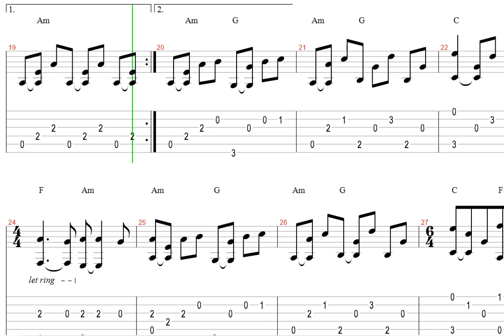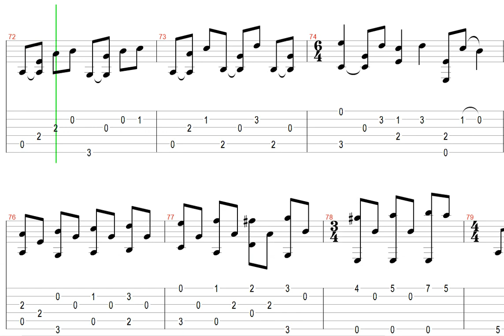Mason Williams - Classical Gas. TABai SuGitara.lt